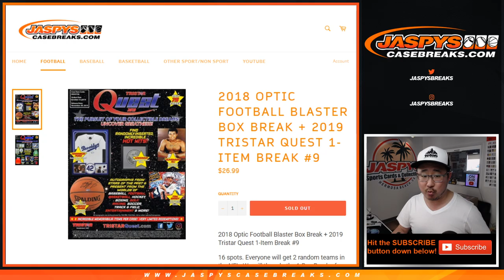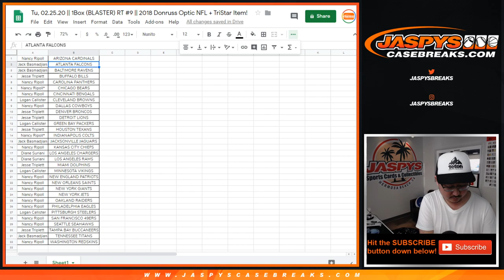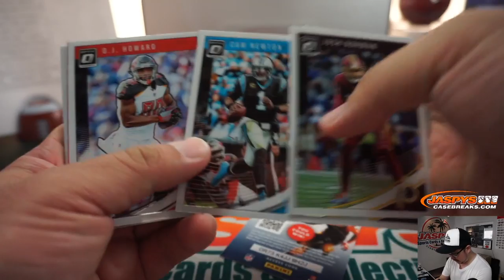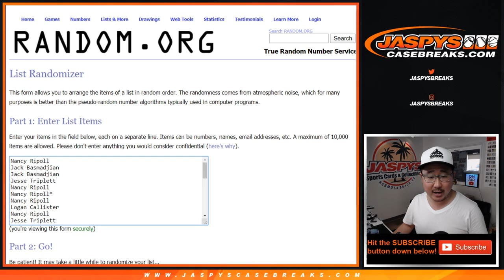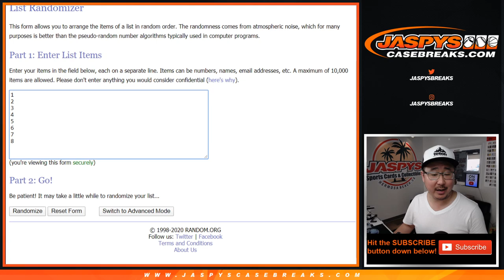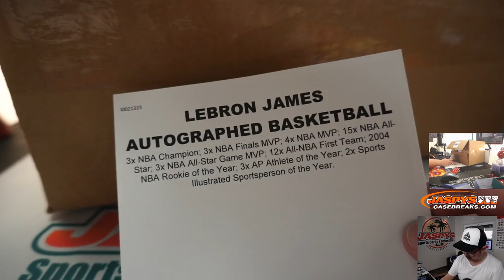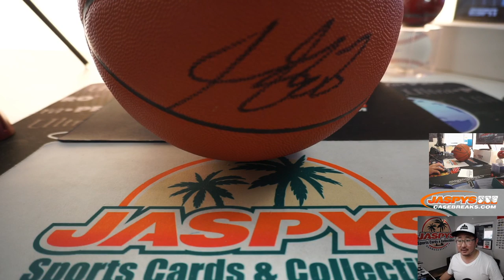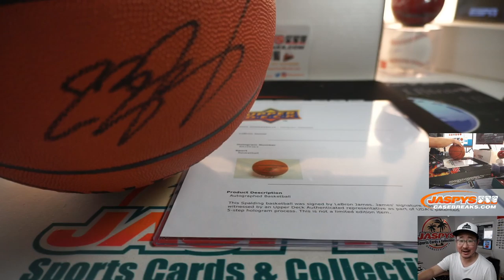Tu, 02.25.20 || 1Box (BLASTER) RT #9 || 2018 Donruss Optic NFL + TriStar Item!